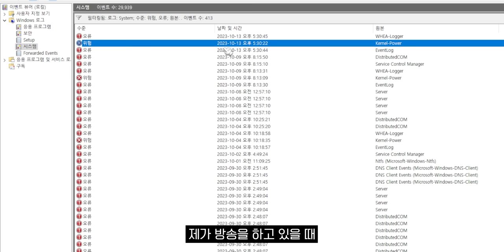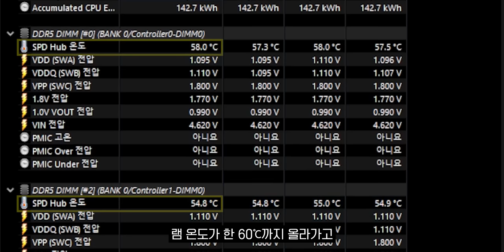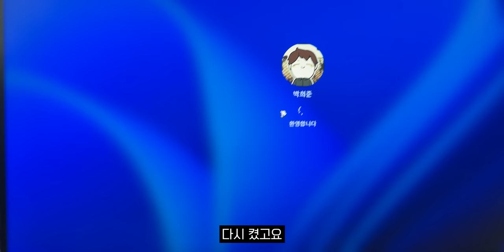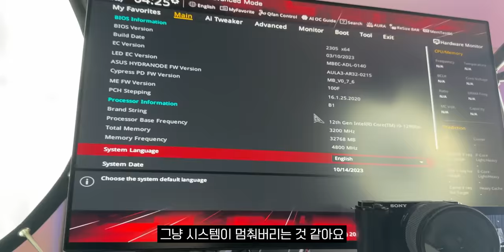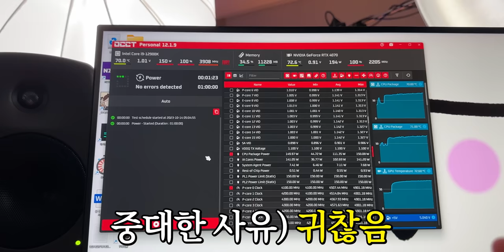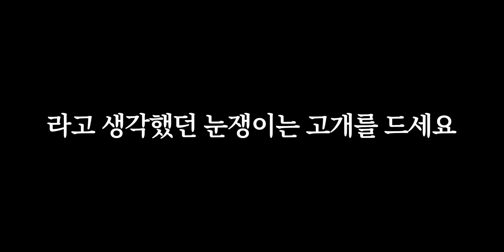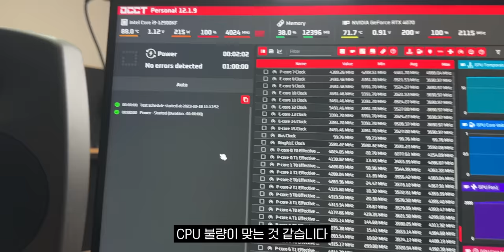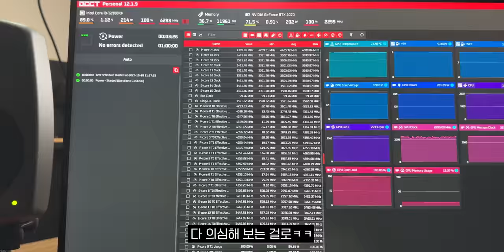송출컴이 계속 지멋대로 꺼져요..도대체 문제가 뭘까요??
▶ 스펙
제품명 : ARCTIC P12 MAX
가격 : 10,000원